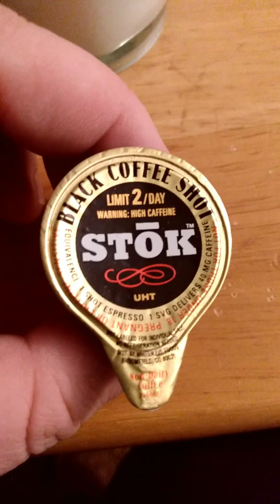Black Coffee Shot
Drinking weird stuff. Music gets loud. I don't care. If I die this killed me.